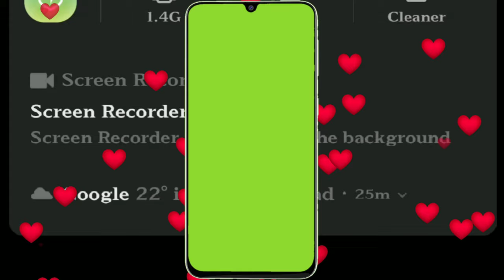moving background mobile frame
support me.